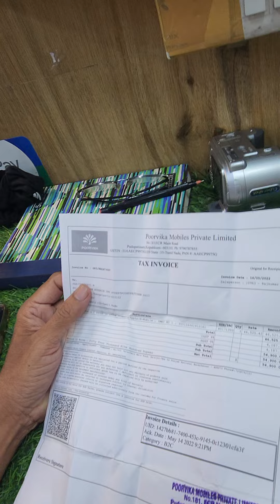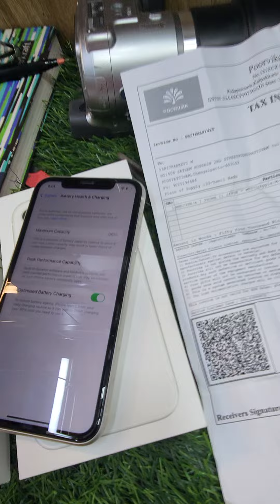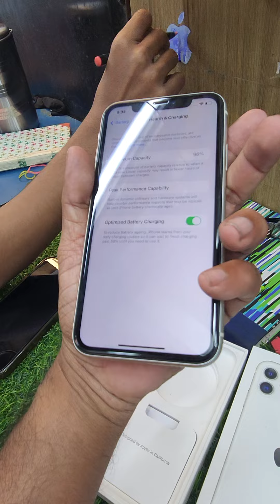IPHONE 11 128GB BATTERY 🔋 LIFE 97/ PRESENT BOX CHARGE WIRE AVAILABLE NEW 7monthwarenty: Rs 36000